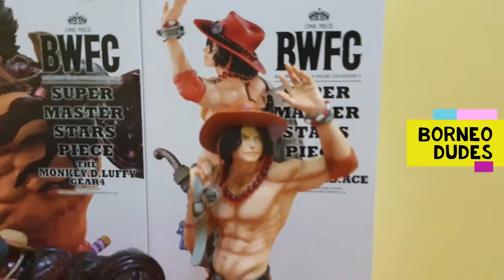Unboxing One Piece BWFC Banpresto World Figure Colosseum 10th series (Luffy gear 4 and Ace Figurine)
Unboxing Luffy Gear 4 and Ace from BWFC 10th series.